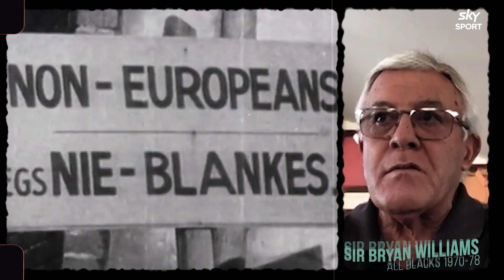Legends of NZ & South Africa rugby reflect on a remarkable history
Hear from some of the key leaders and legends who have helped shape the 100 year history of All Blacks and Springboks rugby.